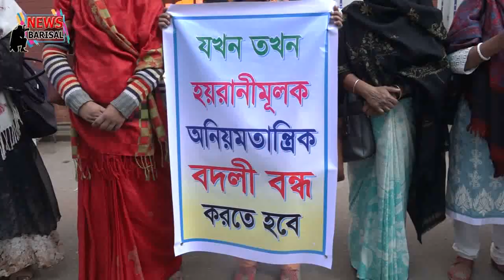শিক্ষকদের অবৈধভাবে বদলি করার প্রতিবাদে মানবন্ধন Batisal Teacher HumanChain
বরিশালে সরকারি প্রাথমিক বিদ্যালয়ের শিক্ষকদের অবৈধভাবে বদলি করার প্রতিবাদে মানবন্ধন

শিক্ষকদের অবৈধভাবে বদলির প্রতিবাদে আজ বৃহস্পতিবার বিকেলে নগরীর সদর রোডের অশি^নী কুমার হলের সামনে এই মানবন্ধন অনুষ্ঠিত হয়।

বাংলাদেশ প্রাথমিক সহকারি শিক্ষক সমাজের জেলা শাখার সাধারন সম্পাদক মতিউর রহমানের সভাপতিত্বে মানববন্ধনে বক্তব্য রাখেন, জহিরুল ইসলাম জাফর, আবুল কালাম ও আয়শা আক্তার সহ অন্যান্যরা।

বক্তারা সহকারি শিক্ষকদের অন্যায় ভাবে বরিশাল সদর উপজেলা ও মহানগরীতে প্রাথমিক বিদ্যালয়ের শিক্ষকদের বদলির নিতিমালা মানা হচ্ছেনা। যত্রতত্র বদলি করা হচ্ছে। এর প্রতিবাদে প্রাথমিক বিদ্যালয়ের শিক্ষকবৃন্দ রাস্তায় নামতে বাধ্য হয়েছে। অবৈধ ঐ বদলির সিদ্ধান্ত প্রত্যাহার না হলে কঠোর আন্দোলনে যাওয়ার হুশিযারী দেন বক্তারা।